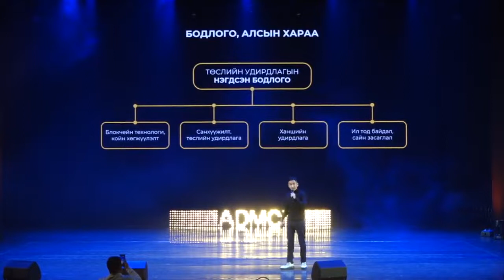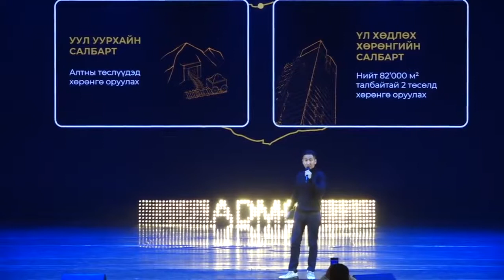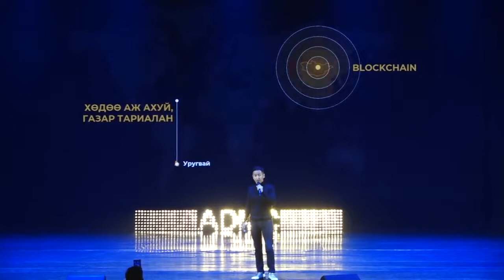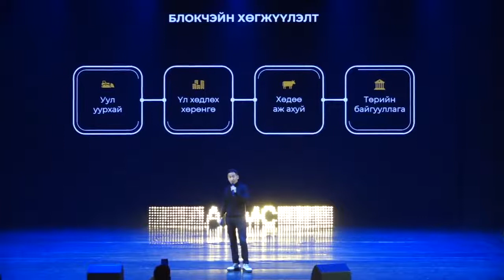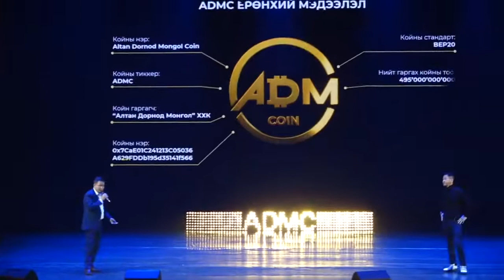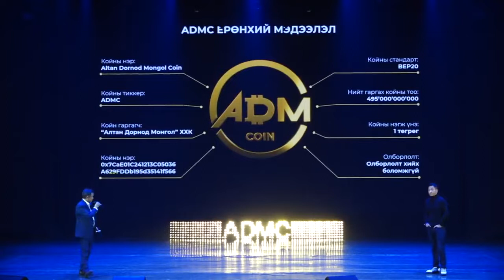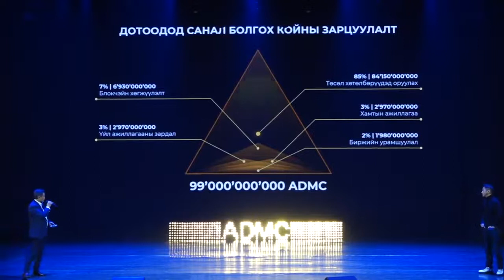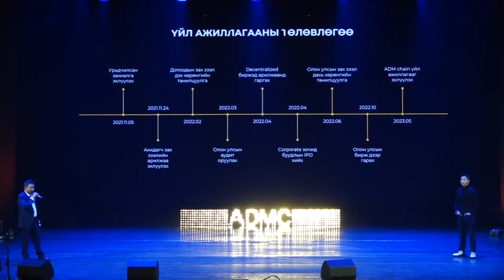ADM койны танилцуулга